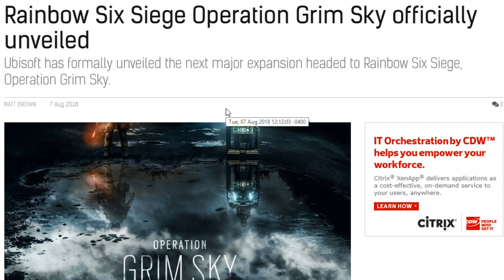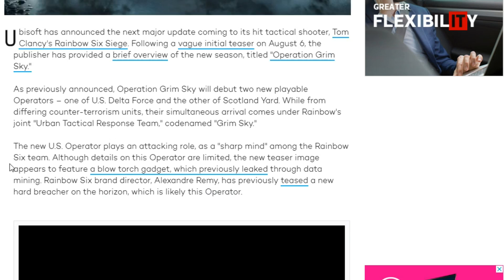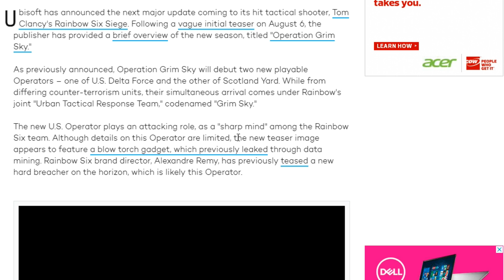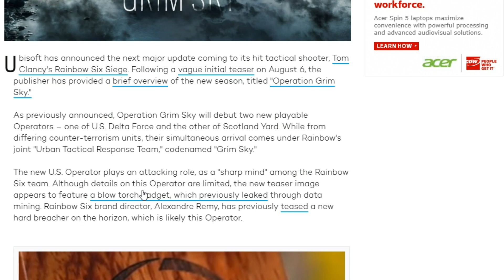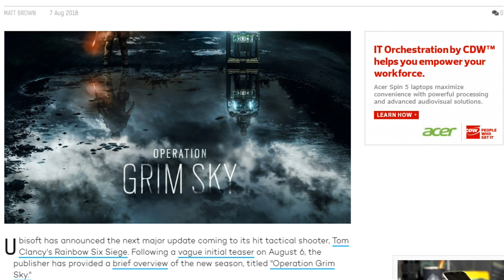*NEW* DEFENSIVE SHIELD AND FLAMETHROWER OPERATOR!! -(Operation Grim Sky)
Follow these Twitch as well!

SUB TO THESE FINE PEOPLES :

I DO NOT accept friend requests. Don't waste your time trying to send me one. Sorry, but it sucks dick being spammed up the ass with messages and friend requests.